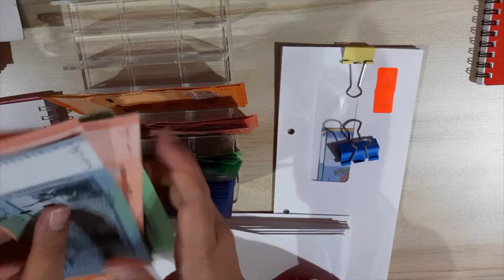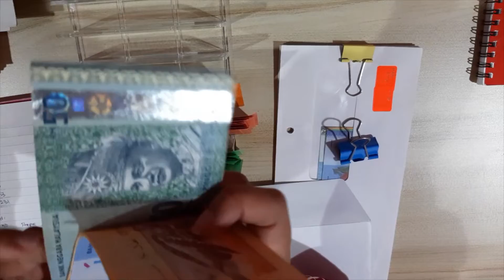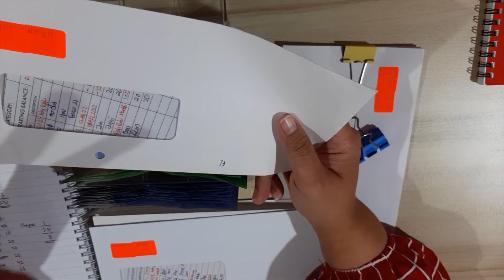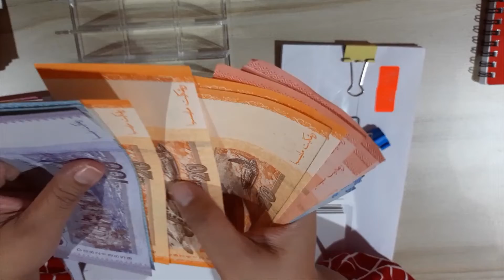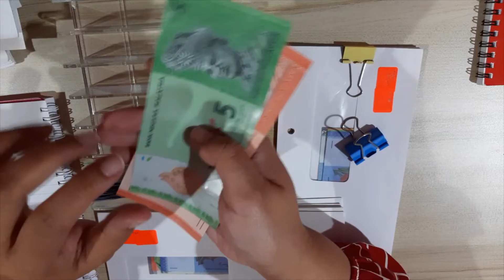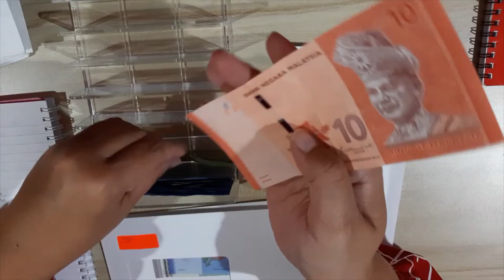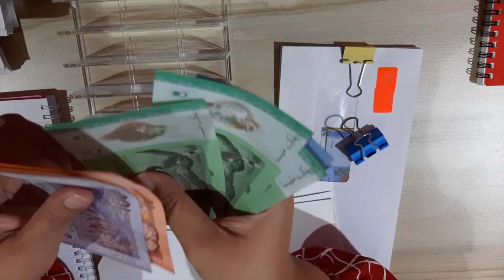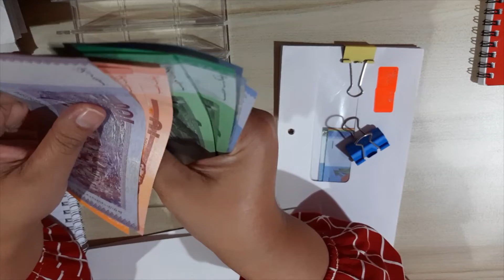Belanjawan Oktober 2022 | Sistem Sampul Tunai | Simpanan | Dana Terikat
Selamat datang ke Simpan Belanja|

Saluran saya sesuai untuk mereka yang ingin memulakan perjalanan belanjawan. Ayuh dan saksikan saya menjalani proses ini ke arah kebebasan kewangan!

Dapatkan potongan sehingga 20% untuk pembelian pertama di Signature Market